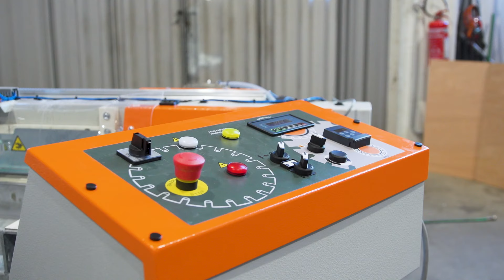Manta JR Basic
Sega per tagli a 45 gradi con regolazione manuale da 45 a 90 gradi
45 degree cutting saw with manual adjustment from 45 to 90 degrees